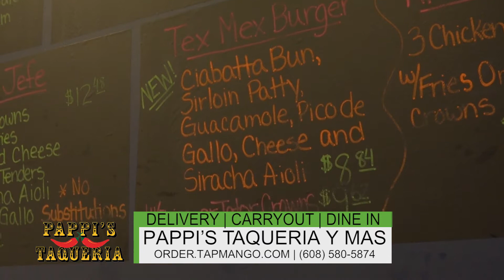TVW | Best of Wisconsin Restaurants | Pappi’s Taqueria y Mas | April 5, 2021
Pappi's Taqueria y Mas in West Salem gives you many, many choices when it comes to incredible Mexican-inspired food.  Well, Pappi is giving you yet another: The Tex-Mex Burger!  I have followed the development of this excellent item for the last couple of months as they tinkered with the right seasoning on the sirloin patty, found the most perfect bun, adjusted the sauces and cheeses, and so on.  What they have launched is one of the best-tasting burgers I have ever had.  Try it for yourself and share your experience with me!